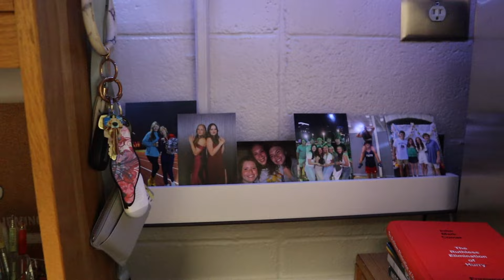College Move in Vlog 2023 I Freshman year @ Samford University I Reagan Renee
Hey everyone, in todays video I vlogged my college move in day at Samford University as a freshman in 2023. I also showed some fun events we did for our connections weekend before classes started.